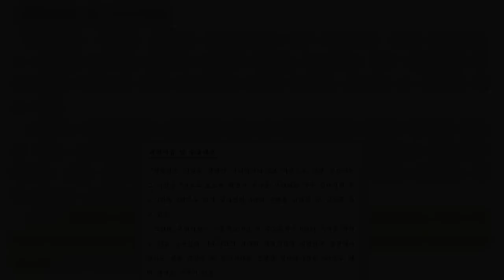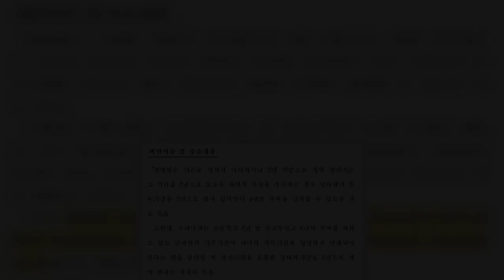"전셋값 더 뛰는 거 아니냐"…거주기간 '3+3' 與 전세법 논란 | 핫뉴스 24 시간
핫뉴스 24 시간,Aktualności 전셋값더뛰는거아니냐…거주기간33與전세법논란,